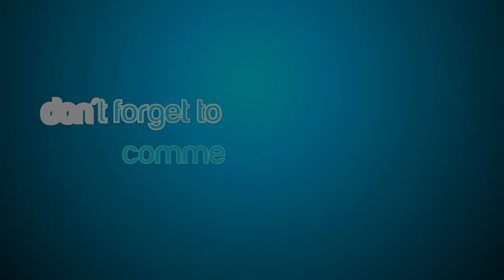Borderlands | How to Make Easy Money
All instructions are in the video itself.